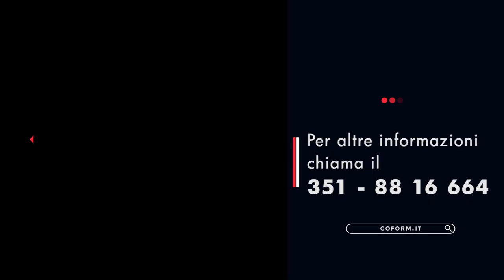Corso Agisoft Metashape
Il Corso Metashape si basa sulla versione professional del software

Oppure chiama il numero 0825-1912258